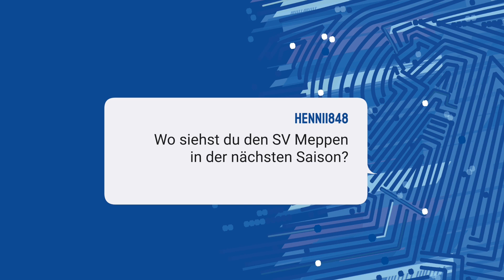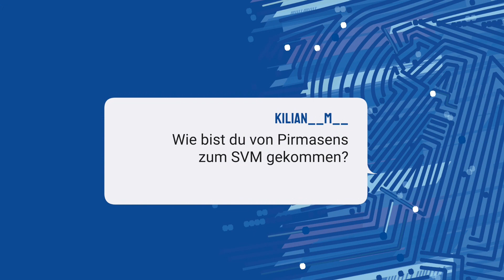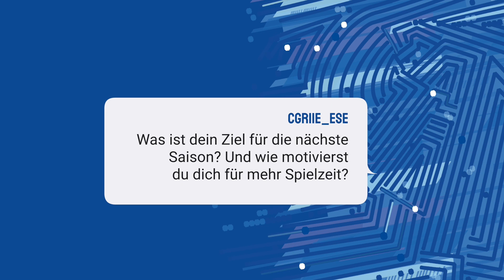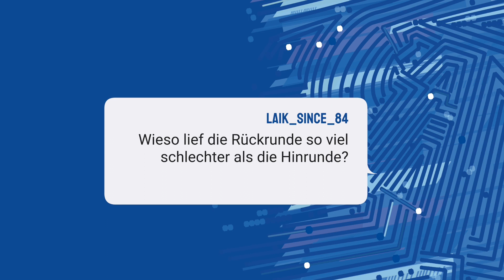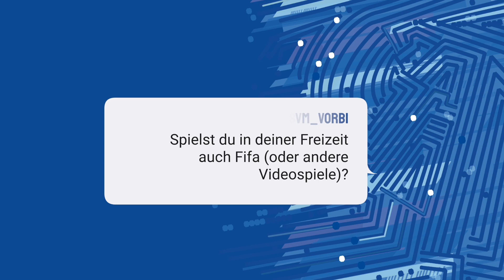Fans Fragen... Yannick Oseè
„FANS FRAGEN“ 💭 wird präsentiert von @identbase:

Unser Format "Fans Fragen" geht in die letzte Runde für diese Saison! Zu Gast ist Yannick Osée, euren interessanten Fragen hat er umfassende Antworten gegeben. Zum Beispiel, wie er sich für mehr Spielzeit motiviert, wo er den SV Meppen in der nächsten Saison sieht - und natürlich, wer beim letzten Liegestützwettbewerb gewonnen hat 🤫🫵

Viel Spaß mit dem Interview! 😁📸